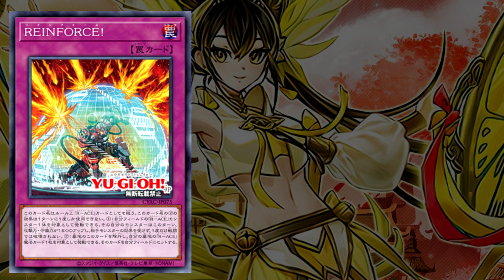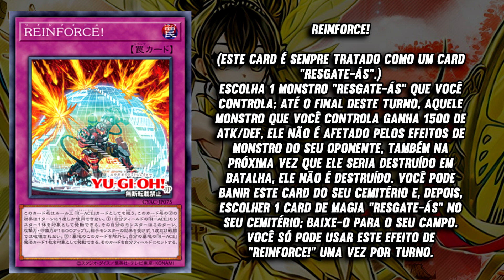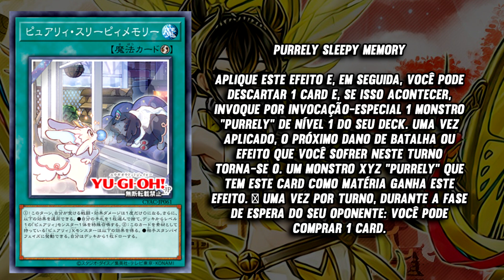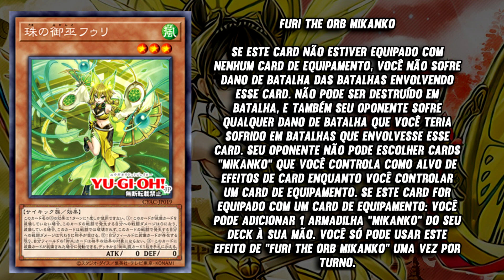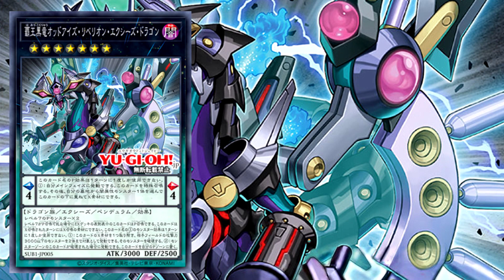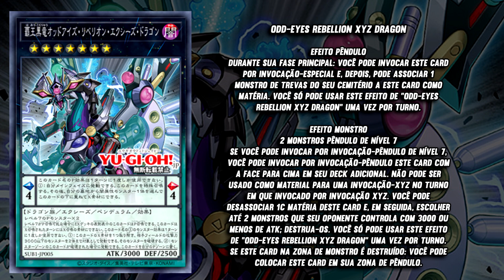NOVOS SUPORTES MIKANKO, PURRELY, RESCUE-ACE E ODD-EYES | YU-GI-OH! CYBERSTORM ACCESS